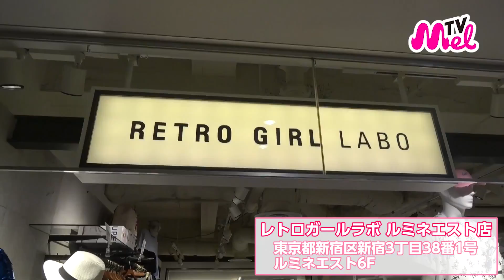【初夏のコーデ・前編】プチプラのあやさんがアドバイス！初夏にピッタリな服装をわかにゃんが着こなす！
Melを通じて、あなたの毎日を彩る「カワイイ」をアップデートしよう！